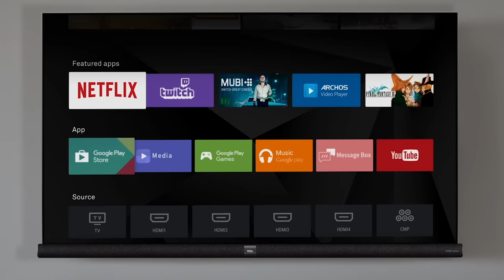Couch Potato Machine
When you just want to relax with a bucket of popcorn and watch a good romance with the lights off - the couch potato machine! Yes, it is supposed to fail at the end. Special thanks to TCL for making this project happen; the idea behind the machine fits the ad very well.

ABOUT
Sprice Machines creates complex chain reaction machines and vibrant domino art. Our team plans and builds custom projects for advertisements, TV & film, and live events. Sprice Machines works with advertising agencies to design the perfect project for their client's objectives. Other services include brand integration, domino rental, video production, and editing.